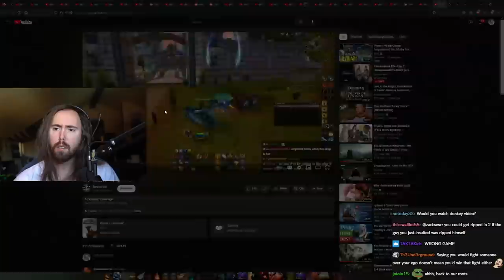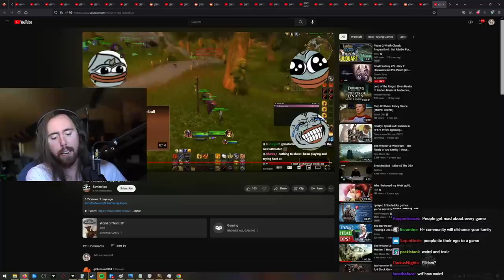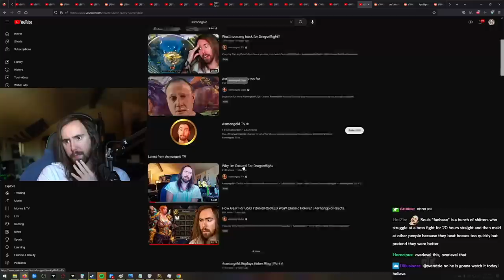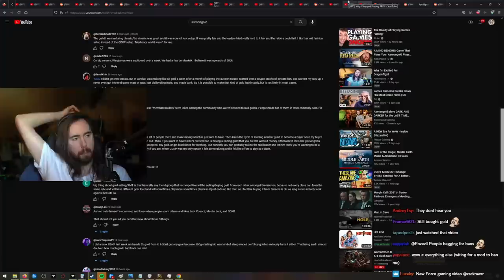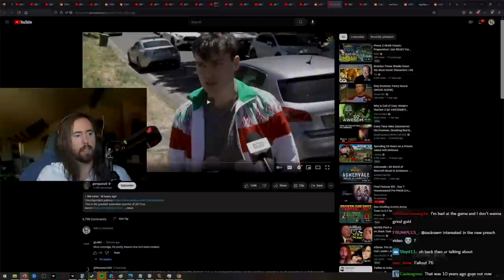"Why I Stopped Playing FFXIV"